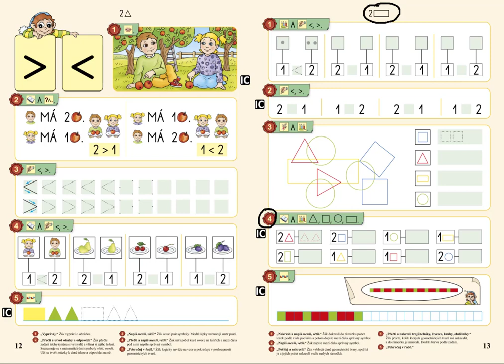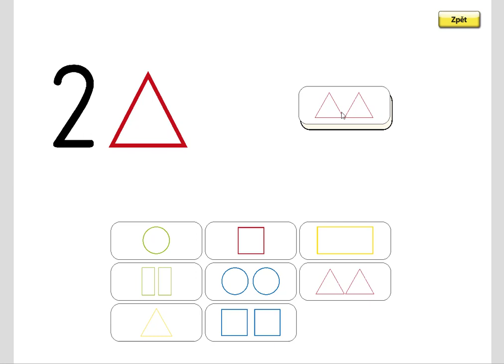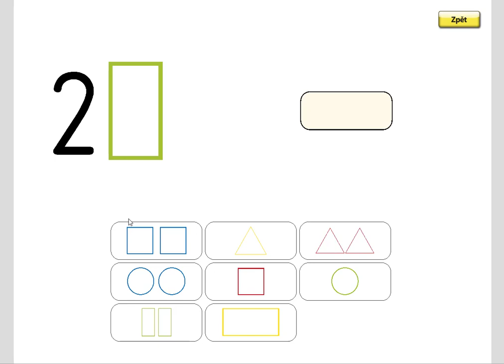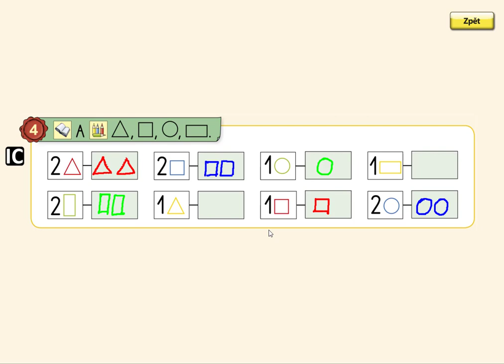Geometrické tvary, MATÝSKOVA MATEMATIKA 1. DÍL - POČÍTÁME DO PĚTI, str. 13, cv.4